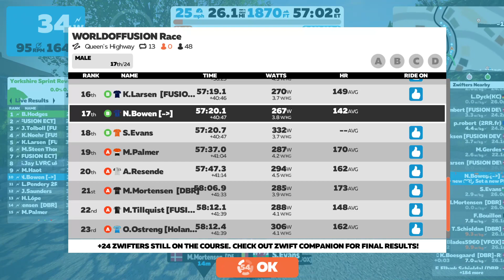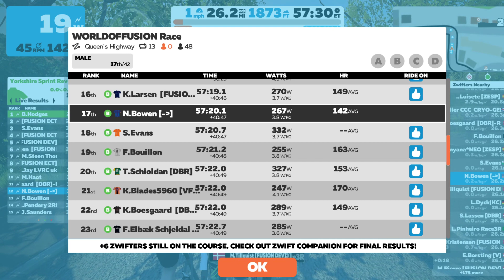WORLDOFFUSION Race (B)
13 laps on the Duchy Estate. I don't think I say much during this race, and I probably should have made sure I had the whole window being recorded.